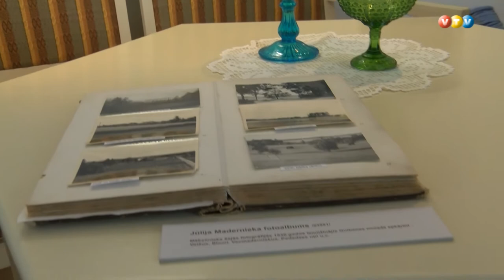Gulbenes muzejs saņem dāvinājuma gleznu